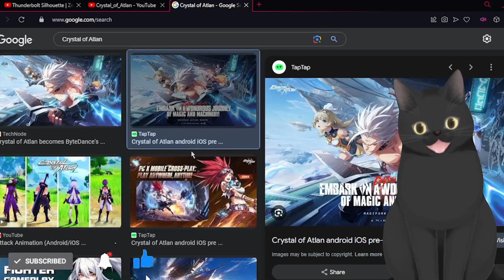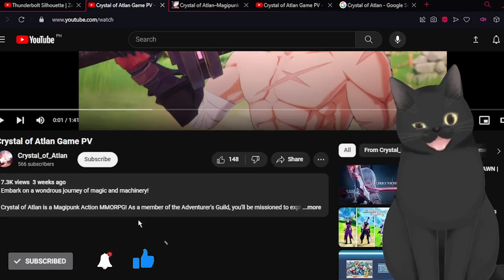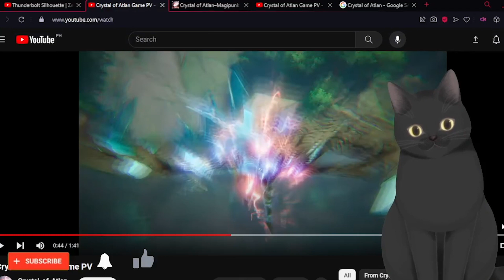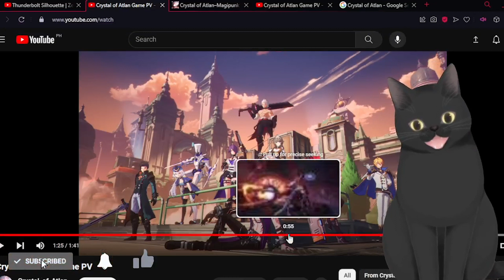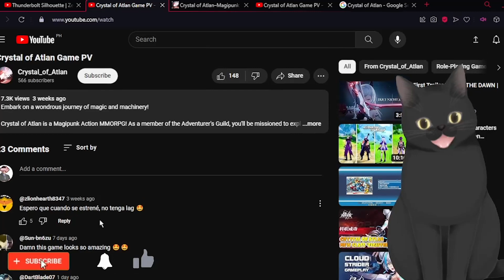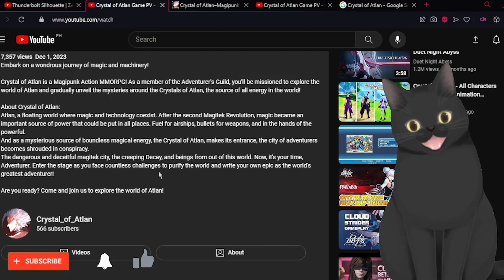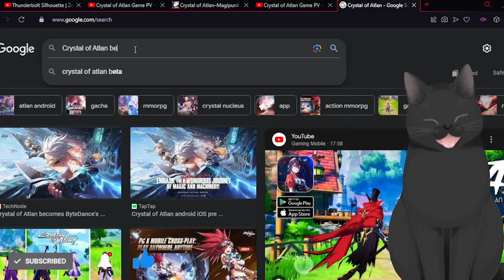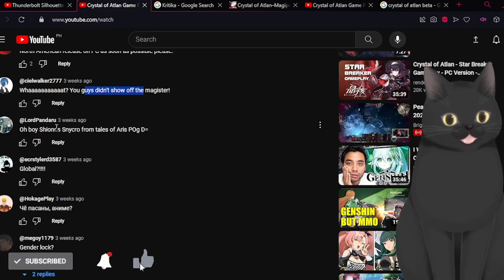CRYSTAL OF ATLAN GAME PV: DIVE INTO THE EXCITING WORLD!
Crystal of Atlan Game PV (REACTION)